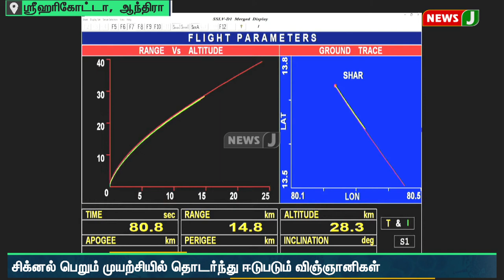செயற்கைகோள்களில் இருந்து சிக்னல் கிடைப்பதில் சிக்கல் - இஸ்ரோ | NewsJ